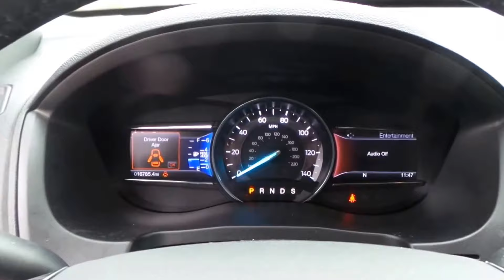17B720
2017 Ford Explorer Limited